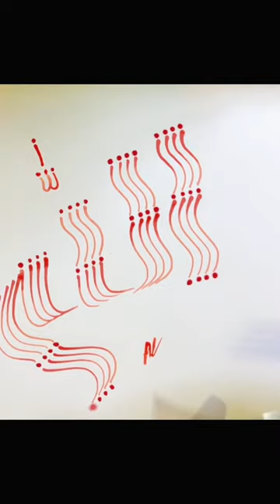easiest way to write Allah ✍️ naat #00013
Arabic calligraphy
How to weite Allah
calligraphy
calligraphy alphabet
calligraphy arabic
calligraphy writing
calligraphy pen
calligraphy art
calligraphy artist
calligraphy alphabet for beginners
calligraphy handwriting
calligraphy drawing
calligraphy pen set
calligraphy writing a to z
calligraphy writing english
calligraphy writing in english
calligraphy arabic letters
calligraphy alphabet writing
calligraphy writing arabic
calligraphy writing alphabet
calligraphy pencil
calligraphy pen writing
calligraphy tutorial
calligraphy pen for beginners
calligraphy arabic simple
calligraphy arabic writing
calligraphy art designs
calligraphy artwork
calligraphy writing letters
calligraphy pen drawing
calligraphy pen how to use
calligraphy handwriting a to z
calligraphy arabic allah
calligraphy arabic bismillah
calligraphy handwriting practice
calligraphy art drawing
calligraphy writing for beginners
calligraphy arabic ayatul kursi
calligraphy arabic alhamdulillah
calligraphy arabic painting
calligraphy for beginners with pencil
calligraphy writing with brush pen
calligraphy arabic easy
calligraphy saba
calligraphy arabic mashallah
calligraphy handwriting for beginners
calligraphy art ideas
calligraphy art painting
calligraphy tutorial for beginners
calligraphy alphabet capital letters
calligraphy art for beginners
calligraphy arabic for beginners
calligraphy tutorial fountain pen
calligraphy handwriting tips
calligraphy writing with normal pen
calligraphy writing arabic easy
calligraphy writing with pencil
calligraphy tutorial easy
calligraphy alphabet brush pen
calligraphy for beginners with pencil a to z
calligraphy writing tutorial
calligraphy pen set up
calligraphy handwriting pen
calligraphy handwriting in english
calligraphy alphabet tutorial
calligraphy compilation
calligraphy writing with fountain pen
calligraphy pen ink refill
calligraphy asmr
calligraphy for beginners with normal pen
calligraphy pen set how to use
calligraphy artline pen
calligraphy
calligraphy for beginners
modern calligraphy
arabic calligraphy
how to do calligraphy
calligraphy masters
calligraphy tutorial
calligraphy with qalam
calligraphy art
calligraphy ideas
calligraphy in sulus
best calligraphy
basic calligraphy
allah calligraphy
arabic calligraphy for beginners
calligraphy arabic
islamic calligraphy
beginner calligraphy
calligraphy tutorials
copperplate calligraphy
calligraphy compilation
Nasheed
nasheeds
Shorts